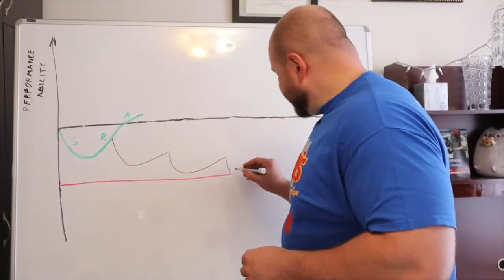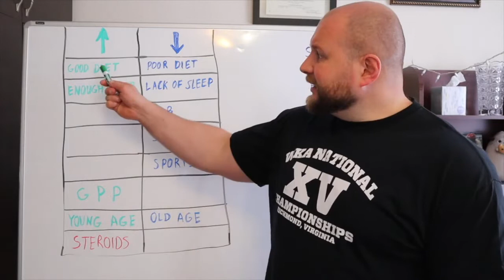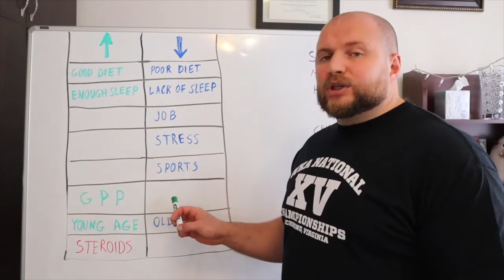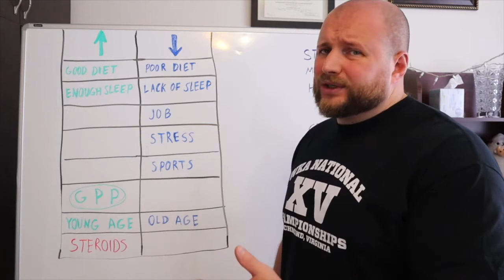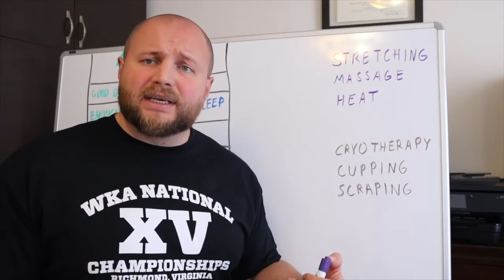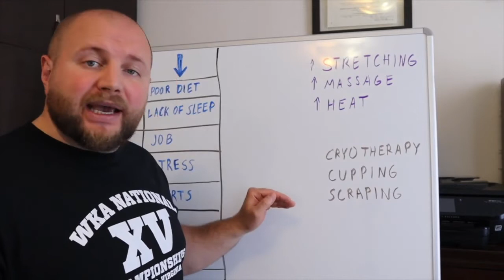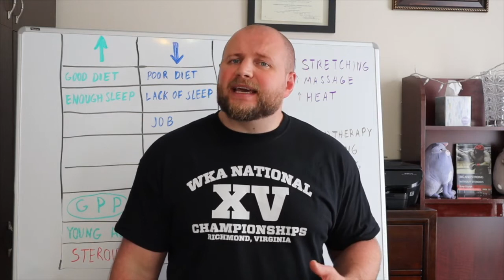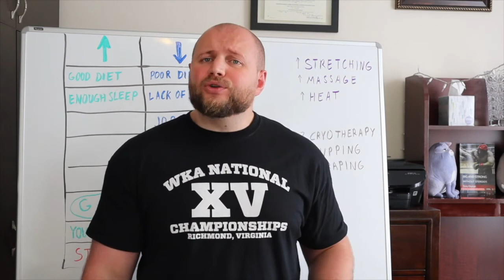ENERGY BUDGET | Strength Training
Fifth episode of the "Theory of Strength Training" series.

The only time I have ever seen a similar concept discussed anywhere was on pages 81-82 of the “Ultimate Bodybuilding” by Joe Weider. A more modern version of this concept is “Maximum Recoverable Volume” (MRV) popularized by Mike Israetel.

These are some other recommended readings if you want to learn more about this subject:

“Brawn: Bodybuilding for the Drug-Free and Genetically Typical” by Stuart McRobert

If you want lo learn more about the importance of GPP training I would also recommend:

“5/3/1 Forever” by Jim Wendler

“Supertraining” by Mel C. Siff and Yuri Verkhoshansky

“The Westside Barbell Book of Methods” by Louie Simmons